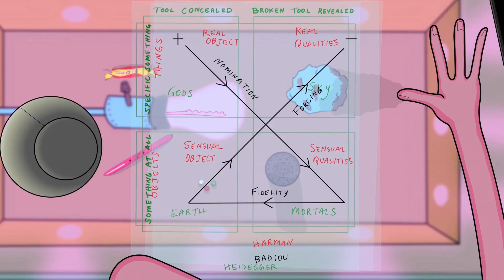☹ Très Mall [Official Trailer 2018]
Très Mall is an animated series featuring writers on topics in art, philosophy, activism and the environment. The story follows three artists living in Savannah, where Jon inherits a strip mall and his friends join in to witness a slow progression of misplaced ambitions and other hijinks.

SCREENINGS:
Oct. 2018 - April 2019, Jepson Center Telfair Museum in Savannah GA
Sept. 6 2018, Morris Museum of Art in Augusta GA
May 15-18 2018, 135 W 42nd Times Square New York City

EP.1 WE NEED TO INVENT A DIFFERENT KIND OF LOVE, 2018 [7 min. 11 sec.] Featuring: Michael Hardt, Professor of Literature at Duke University.

EP.2 WE HAVE TO MEET THINGS HALFWAY, 2018 [15 min. 39 sec.] Featuring: Graham Harman, Professor of Philosophy at SCI-Arc in Los Angeles. Music: Fugazi & Gang.

EP.3 BENIGN VIOLENCE, 2018 [22 min. 51 sec.] Featuring: John Hocevar, Greenpeace Oceans Campaign Director, Lawrence Williams, Professor of Business at UC Boulder, Kyle Powys Whyte, Professor of Philosophy at Michigan State University, J.K. Gibson-Graham, Professor of Feminist Economic Geography at Western Sydney U. Music: Reptilian, Mall Walk, Lié, Kraus, Honey Bucket, Empath.

EP.4 [in pre-production] Featuring: Babette Babich, Professor of Philosophy at Fordham University, Eileen Truax, Journalist specializing in migration and politics, Richard Florida, Director of the Martin Prosperity Institute at the University of Toronto. Music: Brian Jonestown Massacre.

Written, Directed & Animated by Derek G. Larson